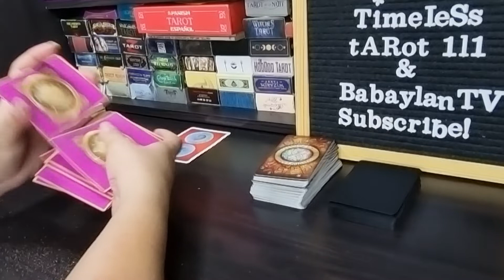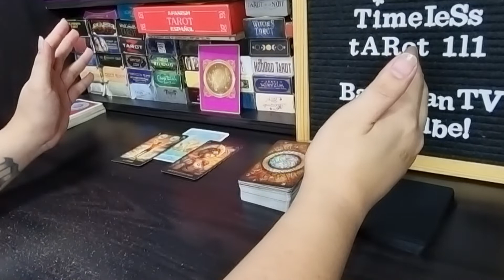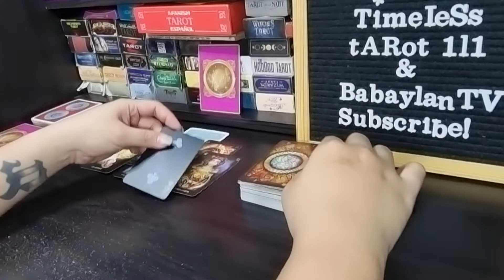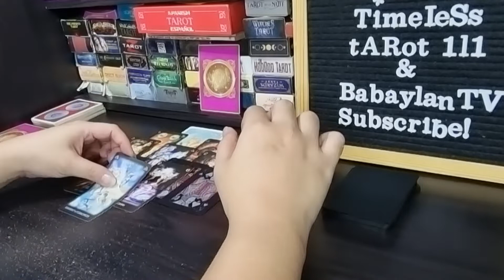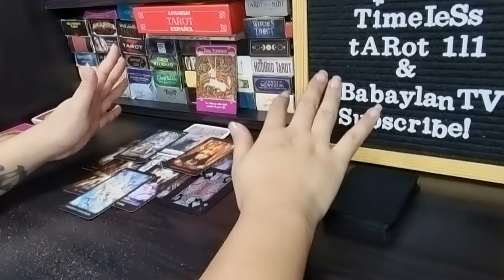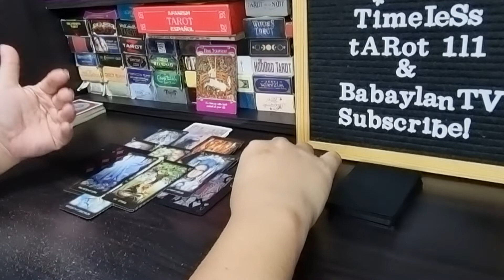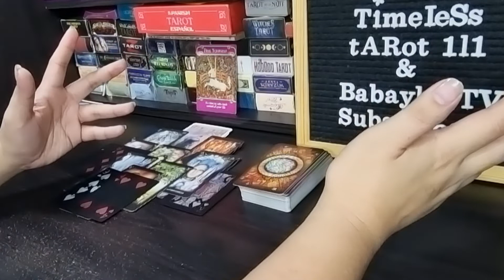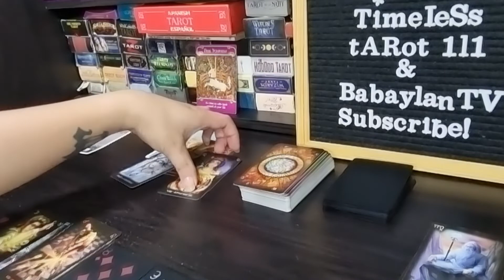AQUARIUS OCTOBER | BEEN WAITING FOR THEM TO REACH OUT | TAROT CARD READING